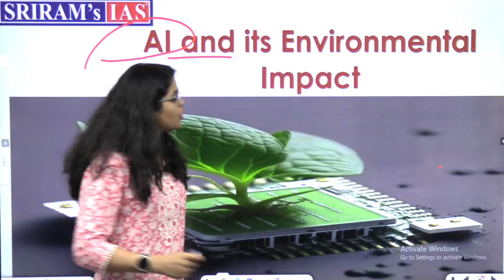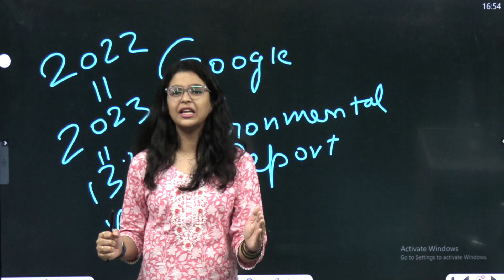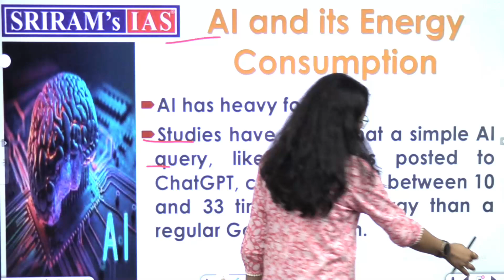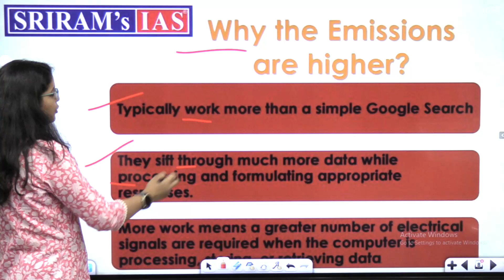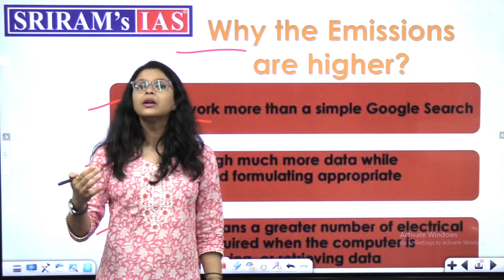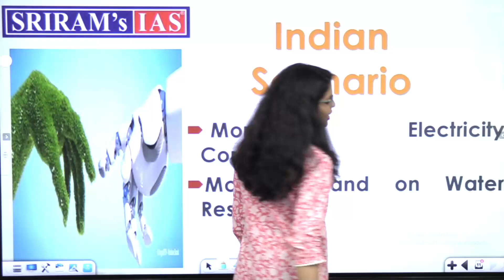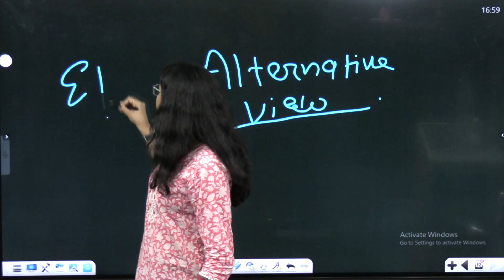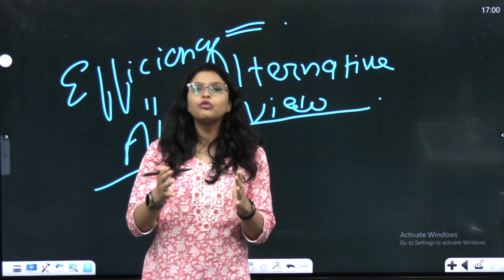Advantages and Disadvantages of AI in Environment | SRIRAM'S IAS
Advantages and Disadvantages of AI (Artificial intelligence) in Environment | SRIRAM'S IAS

AI's impact on the environment presents a mix of benefits and challenges:
Advantages:
Enhanced Predictions: ai improves climate and weather forecasts, aiding in better preparation for environmental changes.
Resource Optimization: It boosts efficiency in energy use, water management, and precision farming, contributing to sustainability.
Conservation Efforts: AI supports wildlife monitoring and habitat mapping, which are vital for protecting biodiversity.
Pollution Management: AI enhances air quality monitoring and waste sorting, leading to cleaner environments.
Disadvantages:
Energy Consumption: AI development and operation can be energy-intensive, potentially increasing carbon emissions.
Material Use: Producing AI technologies often involves resources with environmental impacts.
Privacy Issues: Environmental data collection through AI raises concerns about data security and privacy.
Potential Misuse: AI could be applied in ways that harm the environment or contribute to unsustainable practices.
Bias and Inequality: AI systems can perpetuate biases and may disproportionately affect certain groups.
Over-reliance: Heavy dependence on AI might reduce emphasis on human expertise and traditional knowledge.
In essence, while AI offers valuable tools for environmental management and sustainability, careful consideration is needed to address its potential drawbacks and ensure its positive impact.